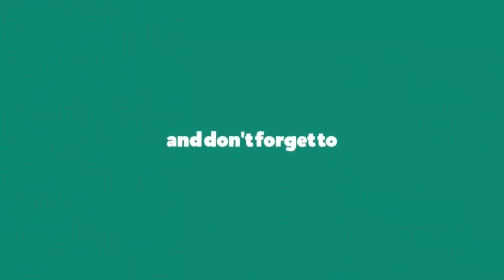Test la Clean Lanseta Spining DaiWa Megaforce si Mulineta Okuma Polaris!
Am facut un test la aceasta lanseta pe un riu micut din apropierea casei !